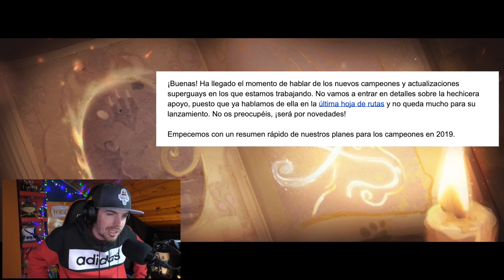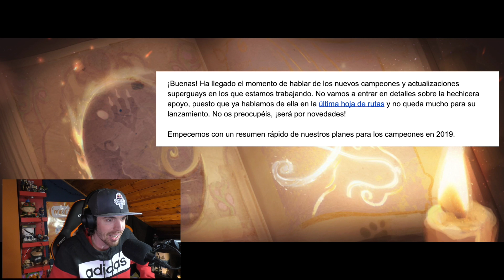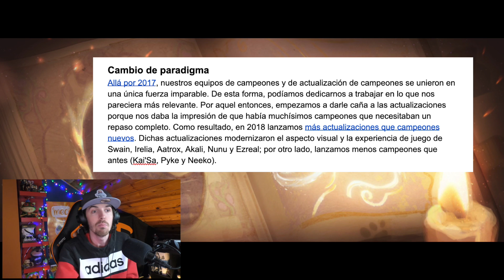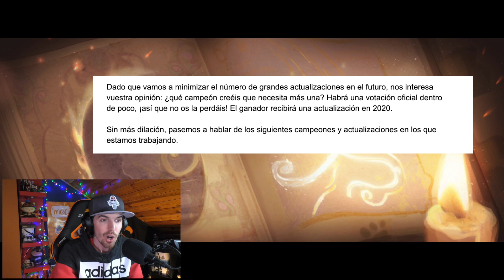NUEVO ASESINO AD y FACCIÓN PERDIDA (Criaturas del Bosque) +NUEVO ADC -Parte2-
(Codigo: 'COOLIFE' 10%)

✧ Nombre de invocador:
✧ Minuto y explicación del clip:
✧ Servidor:

YA ESTA!

► Trabajan conmigo

►MIS PERIFERICOS FNATIC GEAR:
✧ Teclado: STREAK Switch Brown
✧ Ratón: CLUTCH v2
✧ Auriculares: DUEL
✧ Alfombrilla: FOCUS 2 Rekkles